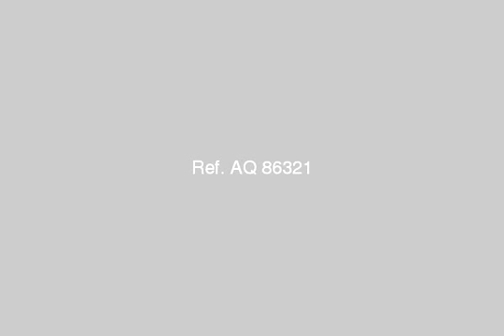Maadi Grand City ring road - mlseg.com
three bed rooms plus 2 bathrooms plus reception the building is located inside the compound that includes Gaurds and club, the building has three elevators- the price inlude the Maintenance payments  - NEW MAADI BESIDE CAREFOUR-RING ROAD -المعادى جراند سيتى بجوار كارفور - Egypt Real Estate |    Greater Cairo |    Maadi Ring Road - Medium Plateau  |     Apartment For Sale